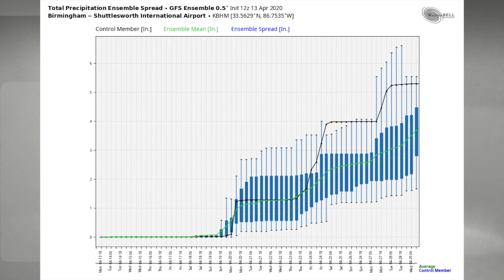April 13, 2020 Weather Xtreme Video - Afternoon Edition